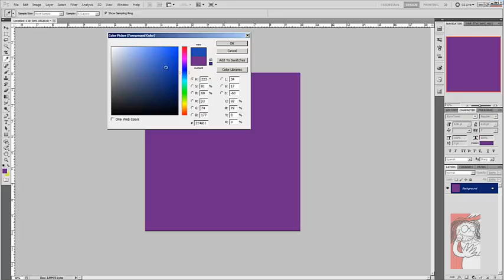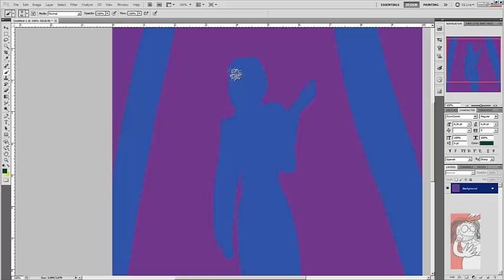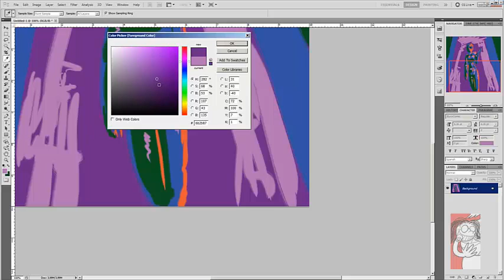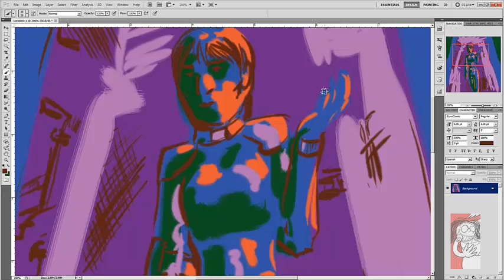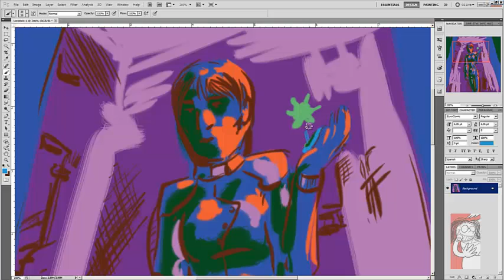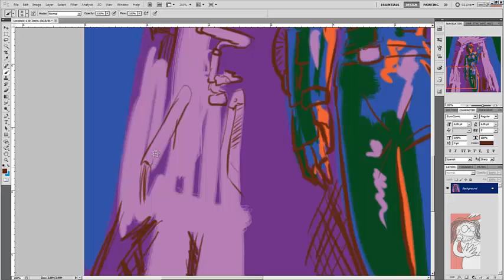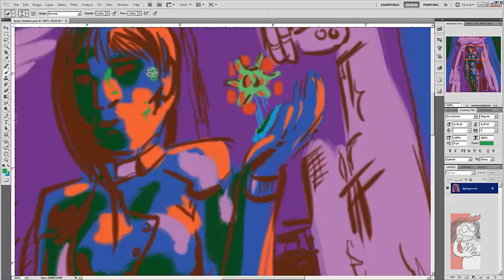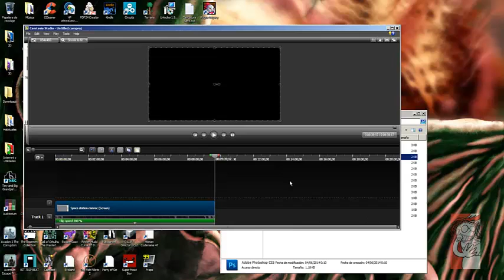youtube video #-9rBiUyw_yc